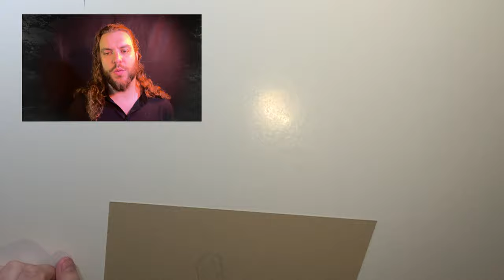Dungeon Master's Avatar causes Existential Crisis! talesfromthetabletop || Funny D&D Stories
Sometimes accidents and coincidence make the best jokes in today's top D&D story.